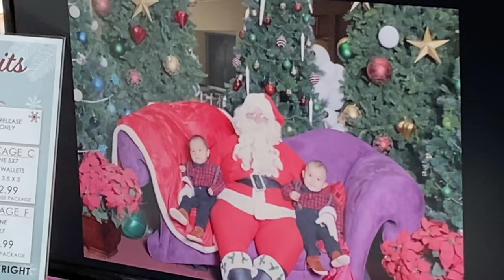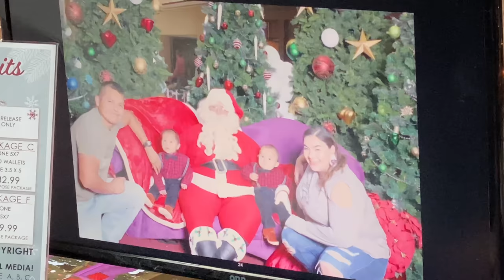Twindians Meet Santa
Join us on another Twindian adventure as we meet Santa.

$darwinbegay1990